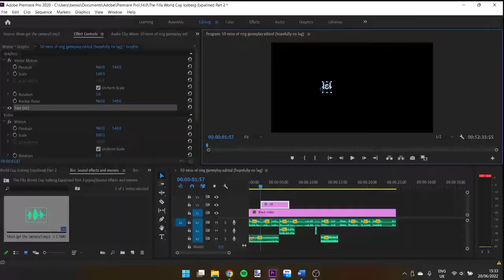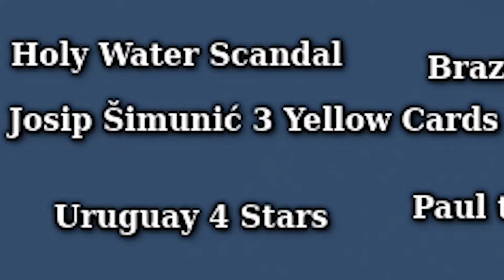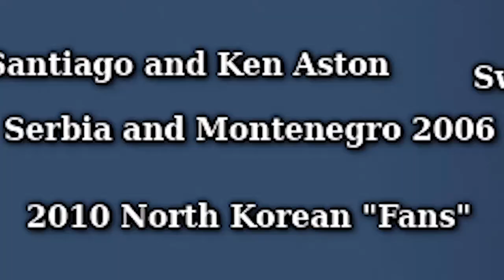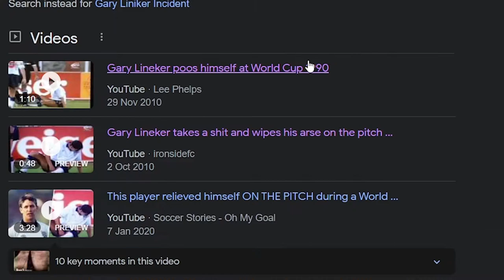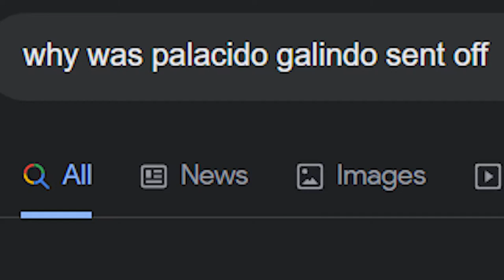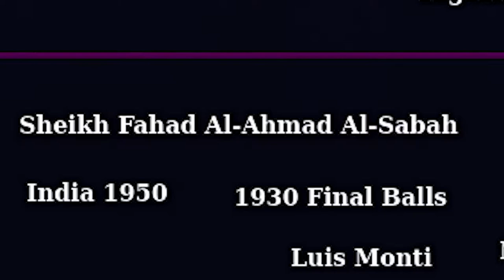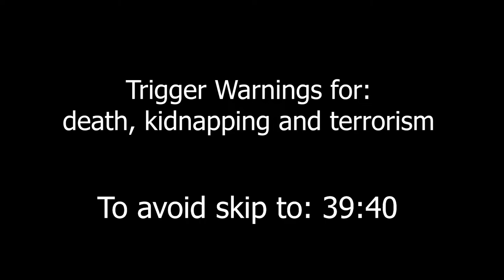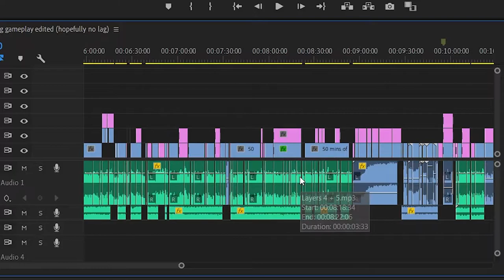The World Cup Iceberg Explained | Part Two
I stream there aswell... sometimes - @Soutnose2 lol

Intro 0:00
Layer 4 1:09
Layer 5 9:48
Layer 6 16:24
Layer 7 27:31
Layer 8 32:46
Outro 39:35

*SPOILERS FOR VIDEO*
In this video I go over a football Iceberg I found made by u/vjni. This Iceberg covers the mysteries and conspiracies regarding international football/soccer tournaments and competitions, these include the World Cup Iceberg (FIFA) and The Euros Iceberg (UEFA). I explain a variety of topics in this video starting off with the peculiar Cameroon jersey from 2002 and 2004, the holy water scandal featuring Maradona and Branco, the 1950 white Brazil football kit, the 1934 world cup being fixed, a player getting 3 yellow cards in one game (Josip Šimunić), Mario Zagallo, why Uruguay has 4 stars instead of 2, paul the octopus, Lucien Laurant, Henry’s handball vs Ireland, the battle of Santiago, Ken Aston, Serbia and Montenegro team of 2006, Bogata Bracelet, 1966 world cup being fixed, garry linekers “accident” lol, Bellini’s trophy lift, the 1982 wolrd cup draw shambles, USA beating England in 1950, the first world cup in 1930 and the bonkers nature of it, Sheikh Fahad Al-Ahmad Al-Sabah, the ex-prince of Kuwait, Jules Rimets speech 1950, Battisons collision with Schumacher, the disgrace of Dijon/Gijon, the 1950 indian squad who wasn’t allowed to play barefoot in the world cup, Luis Monti’s antics, North Korean antics, Konspiration 58/Conspiration 58, The curse of Tilcara, Joe Gaetjens, Matthias Sindelear, Andres Escobar and Johan Cruyff missing the 1978 world cup.

Also comment down any criticism that you have, I'm always trying to make the best video possible for you guys and if you think of something that could improve it that would be of great help. On this channel I upload more longform, highly edited content where I go indepth into large topics like "Iceberg explained", tier lists, ranking 'every' of something and really anything that comes to my mind. So if you like what you see here go check that out!
Don't expect a good upload schedule on either channel💀

Nokia Aribic Ringtone

Recorded, edited and uploaded by me :)
Soutnose👍